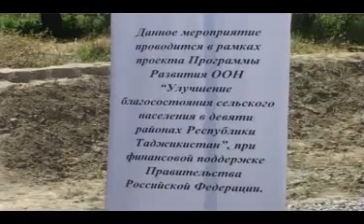Гармхонаи лоихави - Восеъ, Темурмалик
Дар Паёми Асосгузори сулху вахдати милли,  Пешвои миллат, Президенти Чумхурии Точикистон мухтарам Эмомали Рахмон ба Мачлиси Олии Чумхурии Точикистон рузи 22 декабри соли 2016 зикр гардидааст,ки сохибкорону сармоягузорон дар тадбики афзалиятхои муаянкардаи Хукумат, бахусус.доир ба рушди босуботи иктисоди.воридоти технологияхои хозиразамон,таъсиси чойхои нави кори, афзоиши даромади ахоли, инчунин, анчом додани корхои созандаги ва хайру эхсонкори фаъолона иштирок мекунанд.